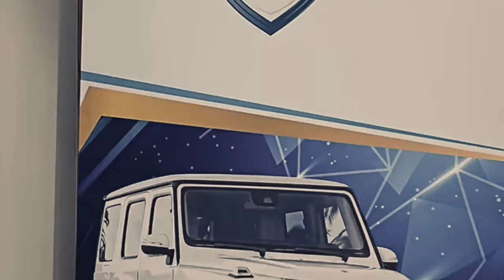ഡോക്ടർ Robin ബിഗ്‌ബോസിലേക്ക് വീണ്ടും വന്നാൽ മാത്രം തകർക്കാവുന്ന Records 🔥 | Dr Robin Radhakrishnan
1. dr robin
2. dr robin radhakrishnan
3. bigboss season 6
4. bigboss malayalam